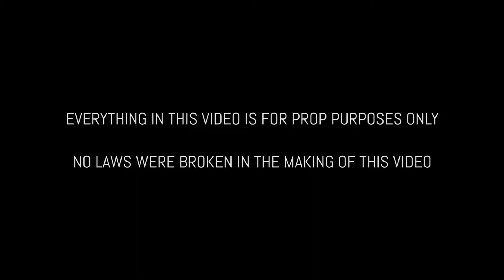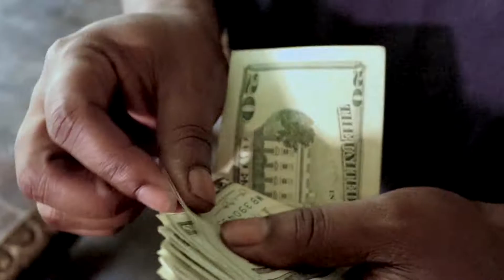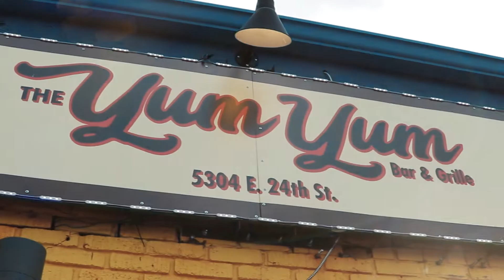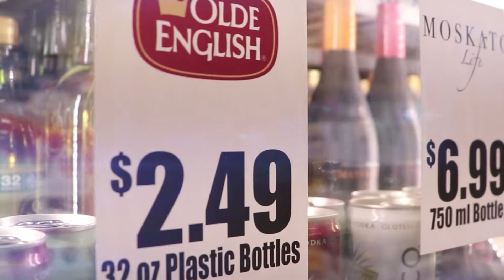Blazze - "Shooters" (Official Video)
🗣️ Description: This is the latest production release from Midwest Productions. This video was shot in the 24th street area of Kansas City, Mo. It was shot in FULL HD with Canon Equipment.

Category: Entertainment
Artist: Blazze Martin
Song: Shooters
Album: Unknown